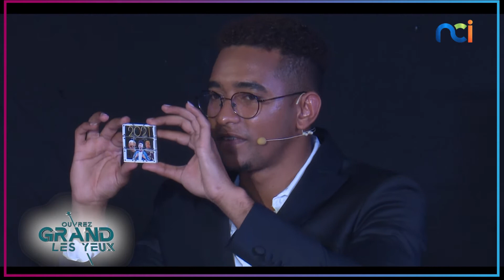Tour de magie avec CAEL dans OGLY